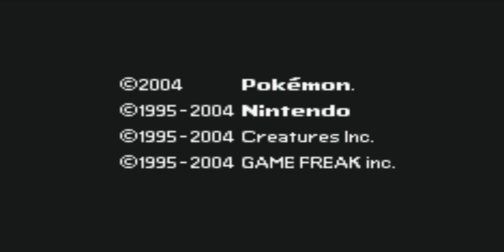POKEMON KAB BANDUNG [ROM HACK] (DEMO)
Playing Pokemon Kab Bandung [Rom Hack] beta 1.0! No Commentary